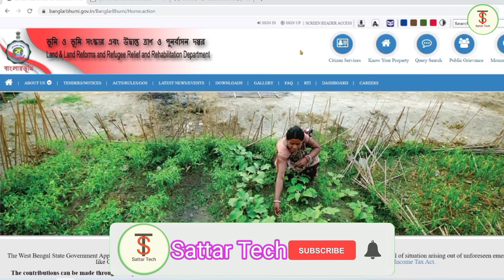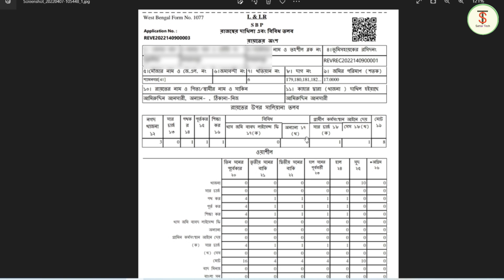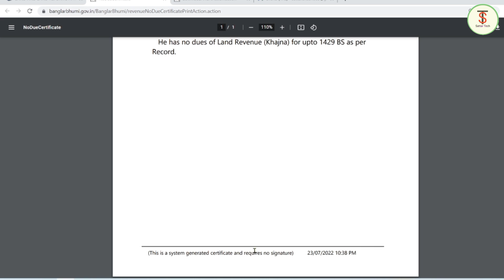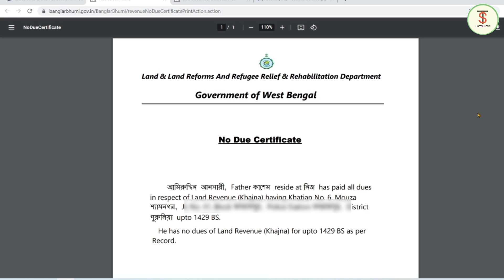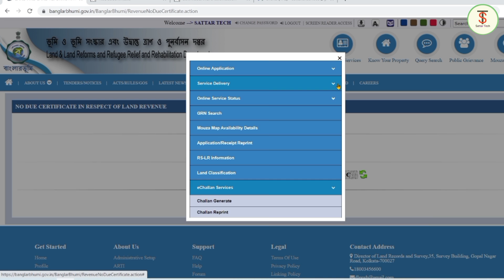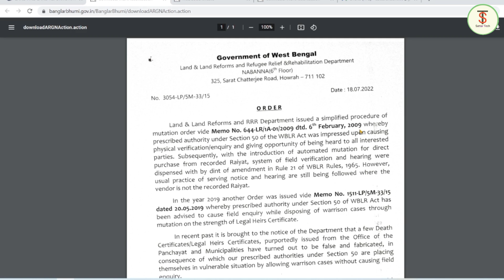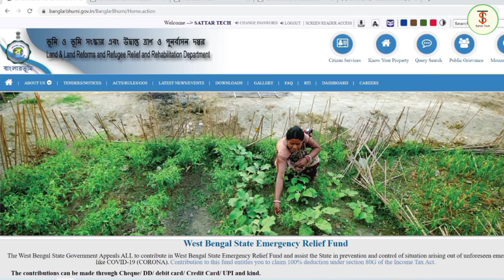Three Big Update ll Reveue Certificate ll eChallan Download ll Warish Case Enquiry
Keyword-
No Due Certificate
eChallan Services
Warish mutation enquiry

Sattar Ansari
Form- West Bengal (India)